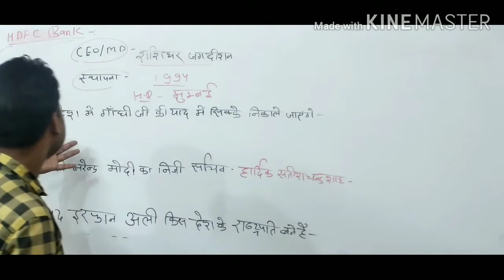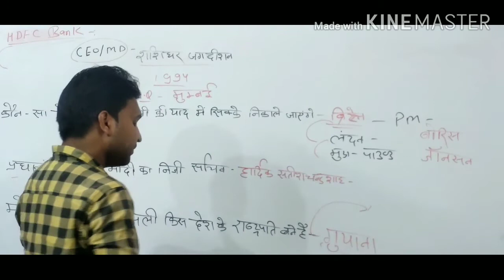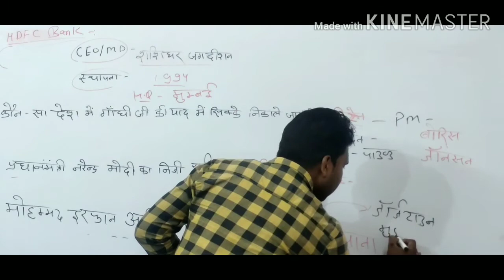CURRENT AFFAIRS AUGUST 2020 PART-1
DRONACHARY COACHING CLASSES